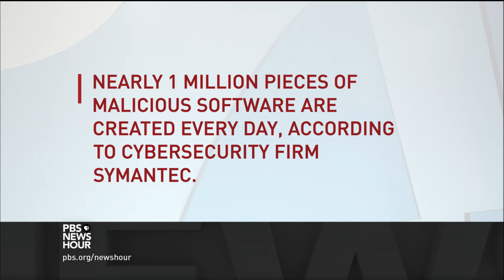Will a new cybersecurity law make us safer?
Folded into the massive spending and tax cut bill was a significant and controversial new law on cybersecurity. The act encourages private companies to share data about hacks with the government, but it's raising questions among security advocates and privacy groups alike. Jeffrey Brown talks to James Lewis of the Center for Strategic and International Studies and Elissa Shevinsky of JeKuDo.